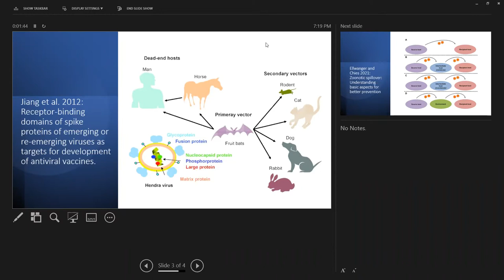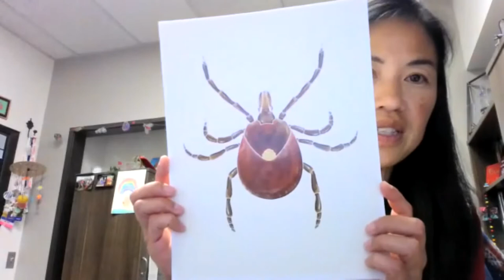Nebraska Nature Nerd Night- Wildlife Diseases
Just like us, wildlife can feel under the weather at times too. What diseases and illnesses are common or found in animals? How do zoonotic diseases affect our wildlife populations, and even our own human health? Join us as we talk to our experts about wildlife disease in Nebraska.